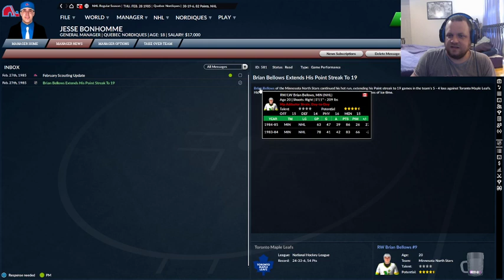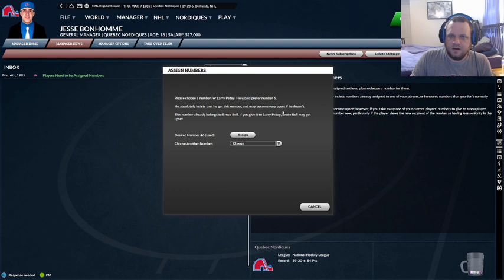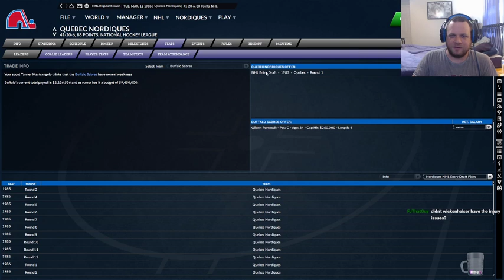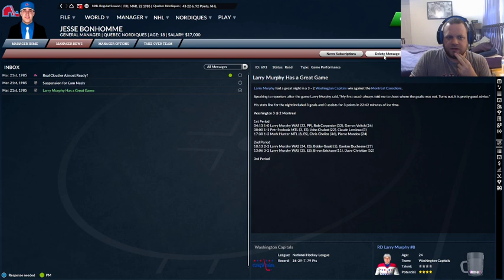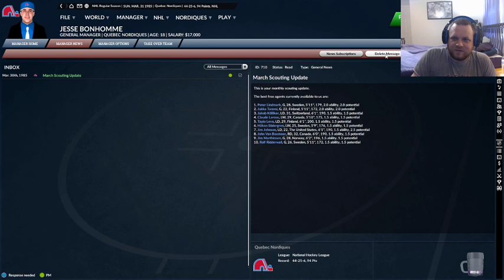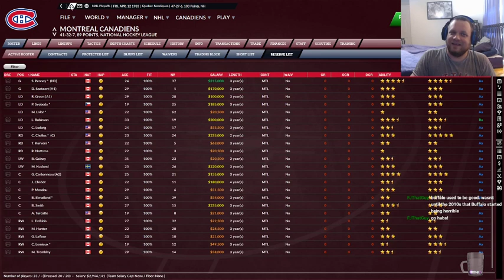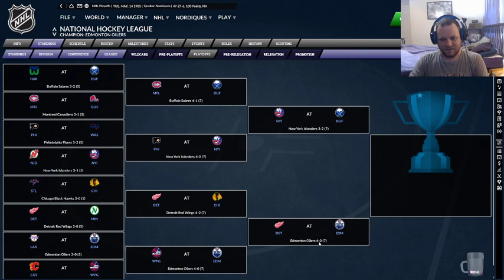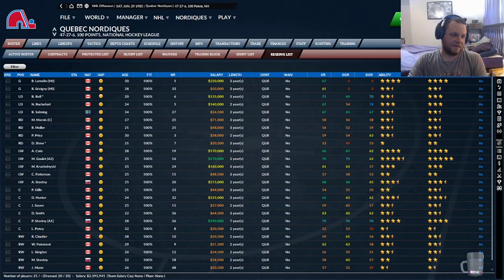Franchise Hockey Manager 7 Quebec Nordiques Historical Challenge - Part III (Featuring JTDutch)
Franchise Hockey Manager 7 Quebec Nordiques Historical Challenge - Part 3

We take over the Quebec Nordiques in the 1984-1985 season with the challenge of making them finish first in the Adams division.